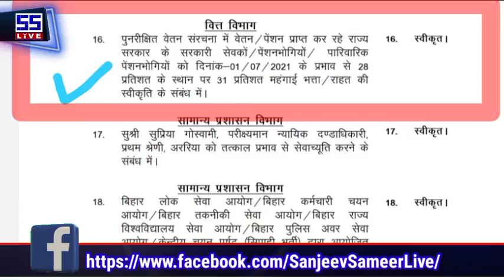Nitish Cabinet के फैसले | राज्यकर्मियों को दीवाली का गिफ्ट | DA बढ़कर हुआ 31% | SSLive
बिहार सरकार के कर्मियों को भी मिलेगा तीन प्रतिशत बढ़े महंगाई भत्ते का लाभ, केंद्र की तरह राज्य सरकार के कर्मचारियों को भी वेतन में महंगाई भत्‍ता के तौर पर तीन प्रतिशत अधिक राशि मिलेगी। पेंशनभोगियों को भी इसी दर से महंगाई राहत का भुगतान किया जाएगा। बढ़ोत्तरी एक जुलाई 2021 से लागू होगी।
केंद्र की तरह राज्य सरकार के कर्मचारियों को भी वेतन में महंगाई भत्‍ता (Dearness Allowance) के तौर पर तीन प्रतिशत अधिक राशि मिलेगी। पेंशनभोगियों को भी इसी दर से महंगाई राहत का भुगतान किया जाएगा। वेतन और पेंशन में तीन प्रतिशत की बढ़ोत्तरी एक जुलाई से लागू होगी। इससे पहले सरकार ने जुलाई में ही महंगाई राहत में 11 प्रतिशत की बढ़ोत्तरी की थी। उस समय तक महंगाई भत्ते के रूप में 17 प्रतिशत भुगतान किया जा रहा है। गुरुवार को हुई तीन प्रतिशत बढ़ोत्तरी के बाद अब सरकारी सेवकों को इस मद में 31 प्रतिशत अधिक राशि मिलेगी। केंद्र सरकार के फैसले को बिहार में लागू करने के लिए राज्य कैबिनेट (Bihar Cabinet) अपनी मंजूरी देती है। कर्मचारियों को भरोसा है कि अगले कुछ दिनों में इस पर कैबिनेट की मुहर लग जाएगी। दीपावली के पहले यह कर्मियों और पेंशनभाेगि‍यों के लिए सौगात की तरह होगी।

केंद्र की ओर से इससे पहले जुलाई में हुई महंगाई भत्ते की वृद्धि को बिहार में लागू कर दिया गया है। बढ़ी हुई राशि किस्तों में दी जा रही है। जुलाई की राशि का भुगतान अक्टूबर के वेतन एवं पेंशन में किया गया है। अगस्त महीने की राशि का भुगतान नवम्बर के वेतन में किया जा रहा है। वहीं सितम्बर के वेतन में उस महीने के लिए निर्धारित महंगाई भत्ते की राशि का भुगतान किया जा चुका है।

21 अक्‍टूबर को केंद्र सरकार ने की थी वृद्धि की घोषणा।

मालूम हो कि दीपावली के पहले केंद्र सरकार ने केंद्रीय कर्मचारियों और पेंशनभाेगियों के लिए तोहफे का ऐलान किया है। बीते 21 अक्‍टूबर को केंद्रीय कर्मियों के डीए (Dearness Allowance) एवं पेंशनभा‍ेगियोंं के लिए महंगाई राहत (Dearness Relief) में वृद्ध‍ि का ऐलान किया था। सरकार के इस फेसले से 47 लाख से अधिक कर्मचारी एवं करीब 69 लाख पेंशनरों को बड़ी राहत मिलेगी। जुलाई में सरकार ने 11 प्रतिशत की बढ़ोतरी की थी।

About Channel:
Sanjeev Sameer Live is a trusted Brand Channel for Education Department. Sanjeev Sameer Live (SSLive) covers Vlog, Explained Teachers News, Political, Entertainment, Sports and all educational news from Bihar& India.
You can send your suggestions and any requests about this channel.

Thanks!
Founder & Chief Editor,
SS🎯LiVE